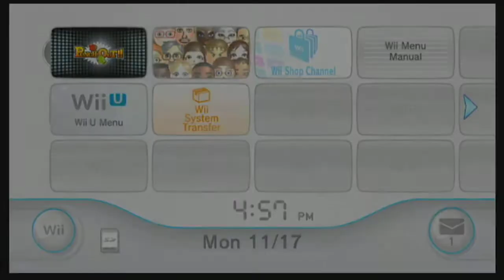JordanPlays - PunchOut!! Super Macho Match Part 1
JordanPlays - watch me get my ass whoooped!!! yay!
PunchOut!!     (Nintendo Wii)